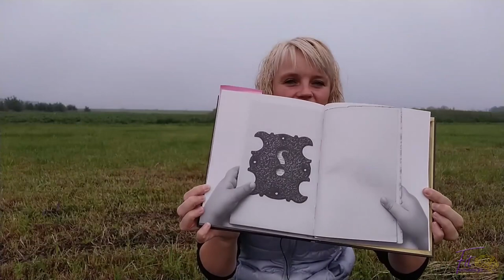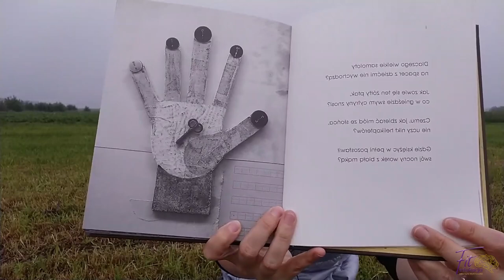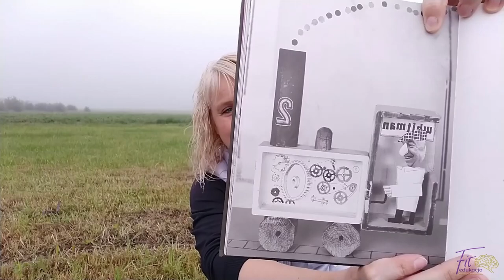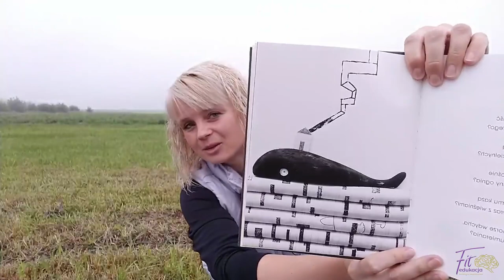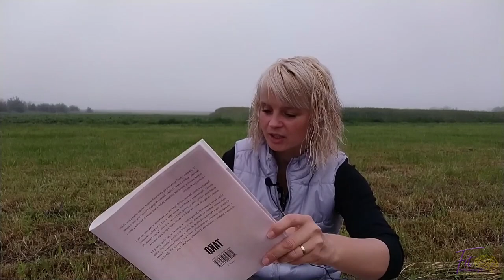Z KSiążką w lesie 8